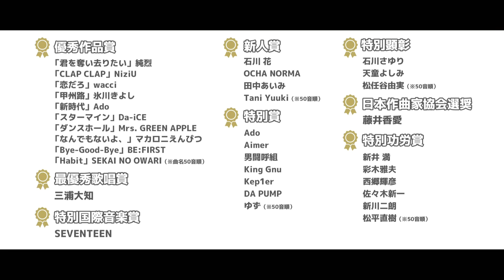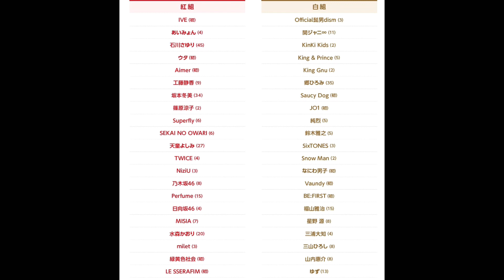レコード大賞&紅白のラインナップ発表！選ばれなくても落ち込むな！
動画を観てくれてありがとうございます！

皆さんの意見や感想もコメントで教えて下さい。